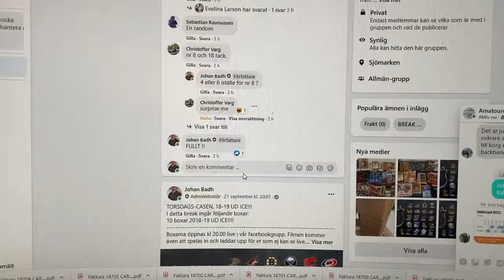24 september 2020